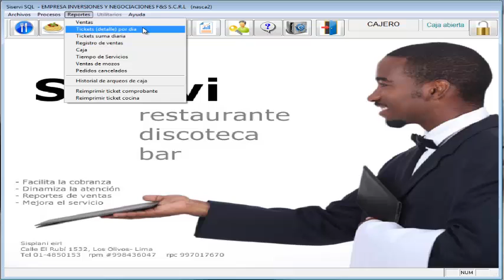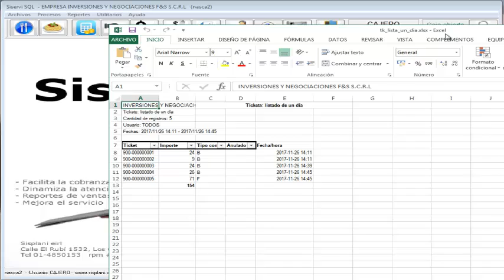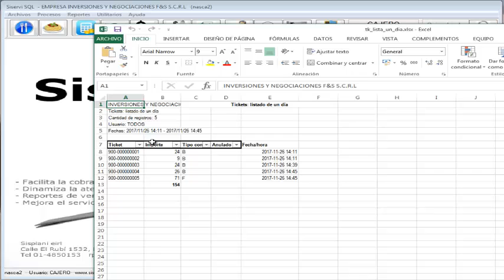Conocer las ventas del día en restaurante, chifa, pollería. Sistema Siservi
Cómo emitir un reporte abreviado de las ventas del día en un restaurante con nuestro software Siservi., de fácil aprendizaje y ágil gestión.
Ya no tendrás que sumar tickets a mano, nuestro sistema te ayuda a reducir el tiempo que usas en tareas repetitivas y facilita que user tu creatividad para mejorar tu negocio de restaurante.

Nuestro software Siservi restaurantes, es una herramienta diseñada para dar soluciones a restaurantes y establecimientos afines. Le ayudará a mantener organizado el trabajo de los mozos y cajeros; también le mantendrá informado a usted como administrador acerca de las ventas y preferencias de sus clientes.

Sisplani eirl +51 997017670  / 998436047